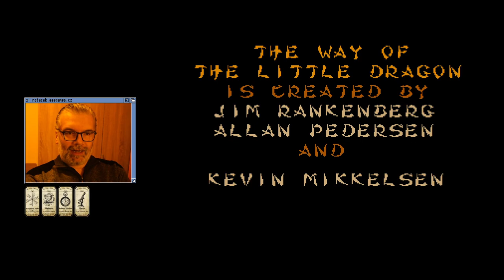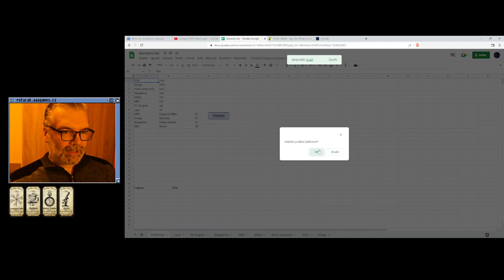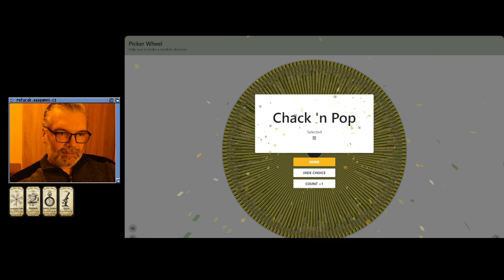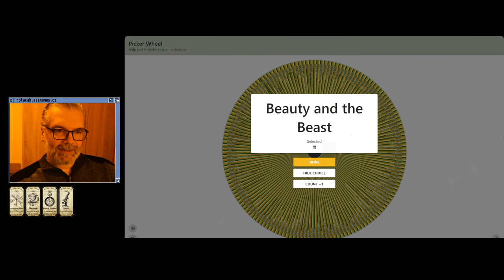🤢 Way of the Little Dragon (Amiga) - Dohráno na jeden zátah bez cheatů a připojování